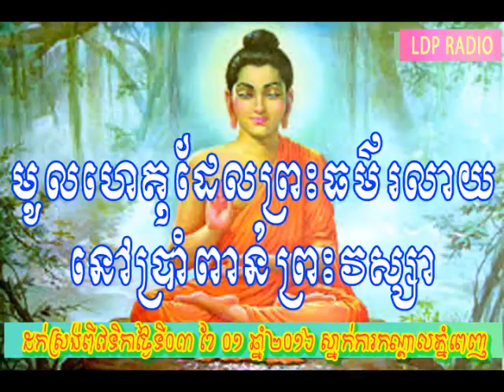មូលហេតុដែលព្រះធម៌រលាយនៅ៥០០០ព្រះវស្សា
By Khem Veasna, LDP.